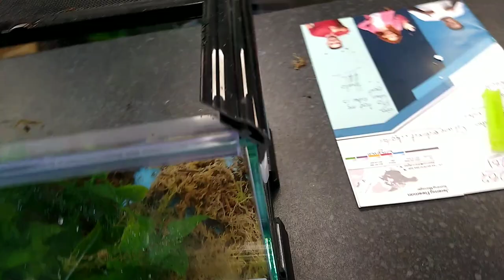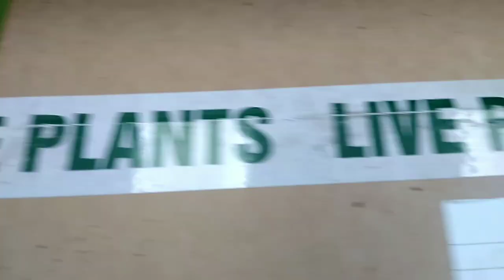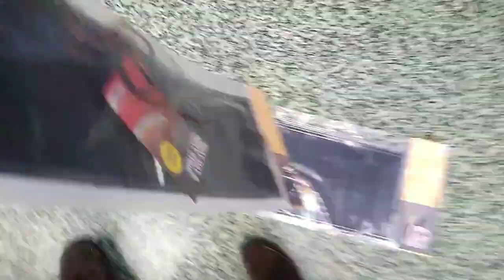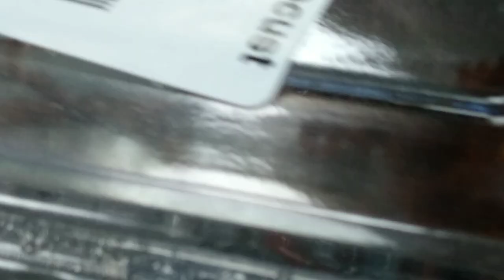Reptile Delivery Day Unboxing And Tropical Plants Arrive (Snake Island Exotics)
search (Snake Island Exotics)